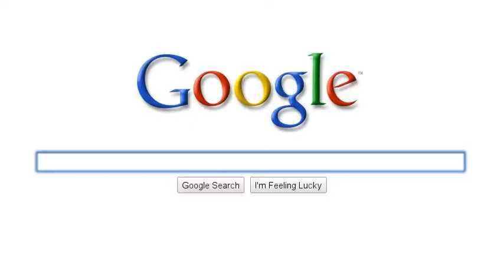My test video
Im like it